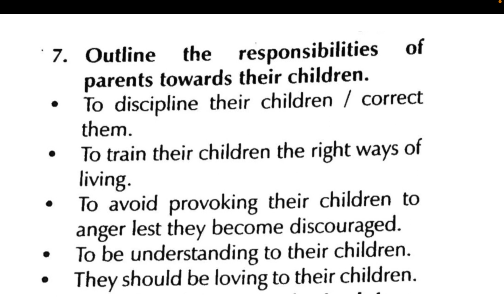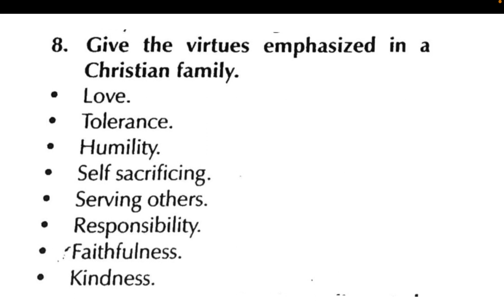virtues emphasized in a christian family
7 christian virtues,
building a strong christian family sermon,
the power of unity in the family bible verse,
christian virtues meaning,
7 christian virtues,
12 virtues in the bible,
sermon on christian family pdf,
15 christian values,
importance of christian values,

7 christian virtues,
christian virtues meaning,
7 christian virtues,
12 virtues in the bible,

7 christian virtues,
christian virtues meaning,
7 christian virtues,
12 virtues in the bible,

7 christian virtues,
christian virtues meaning,
7 christian virtues,
12 virtues in the bible,